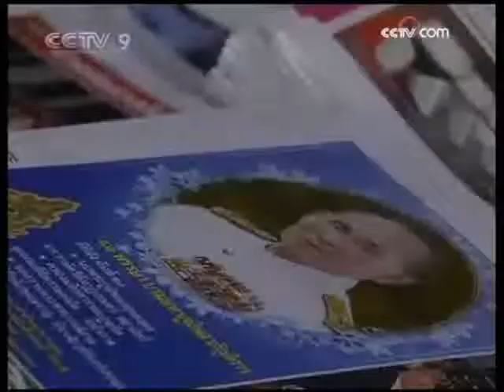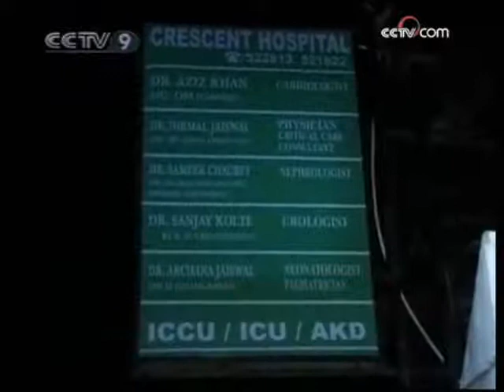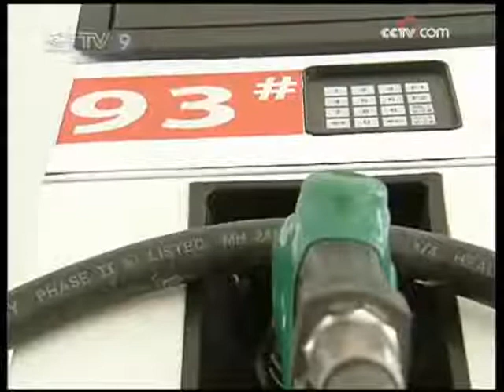WWW 12/07/2008 - 1/2